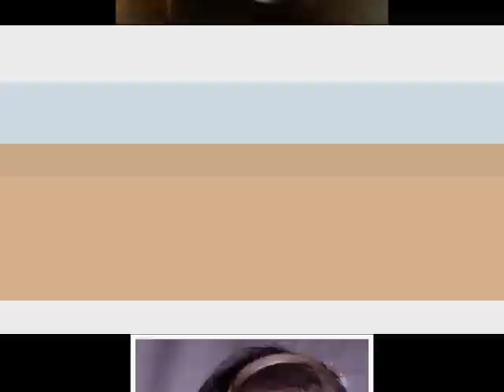Lisa Johansson's Time in Draconian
As you know Lisa Johansson decide to leave Draconian due family reasons
So I thought it was a nice idea to make a video about her musical work in this amazing band.

She's a talented, beautiful and passionate singer that has delighted our souls over the years and I do hope she never forgets music at all.

In some way, I'm really sad because I never got to see her live on a stage but I wish THE BEST for her.

Enjoy the video and excuse me for poor quality videos.

I'm happy to find more people supporting Draconian, those guys are fucking amazing!
StormColdSoul